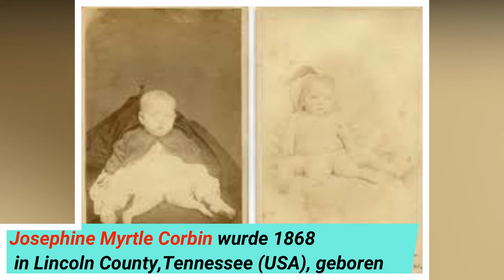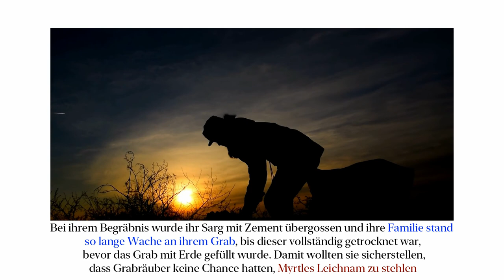Myrtle Corbin, Vierbeiniges Mädchen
News & History,
This channel contains history and technology news.
Manchmal werden Menschen mit einem körperlichen Merkmal geboren, das sie so sehr von anderen Menschen abhebt, dass sie es niemals verstecken können. Unsere Gesellschaft geht selten freundlich mit denen um, die sie als eine Abweichung von der gewohnten Norm sieht.
Jemand, der ganz bestimmt das Beste daraus gemacht hat, was die Natur ihr mitzugeben beschloss, war Josephine Myrtle Corbin.